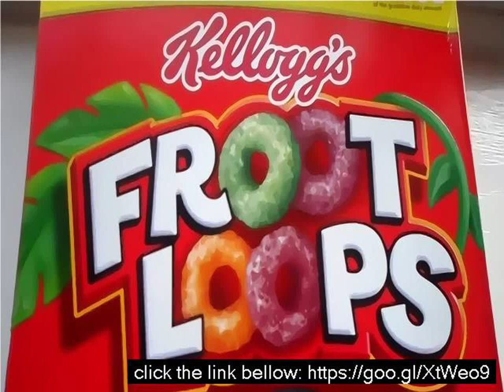What do fruit loops taste like